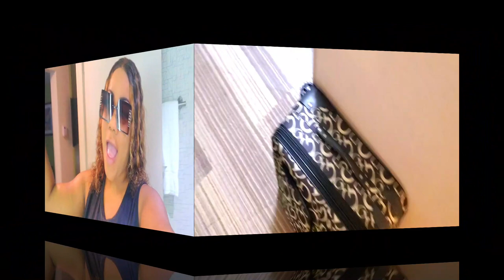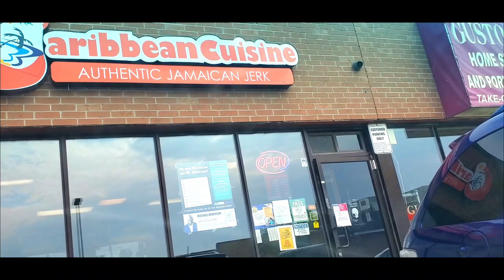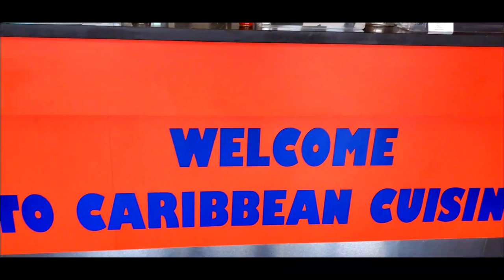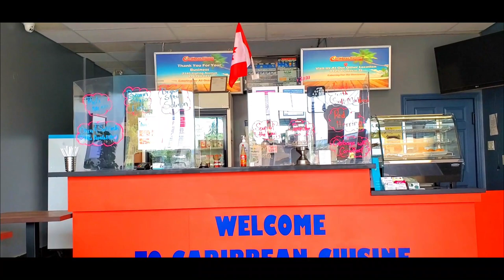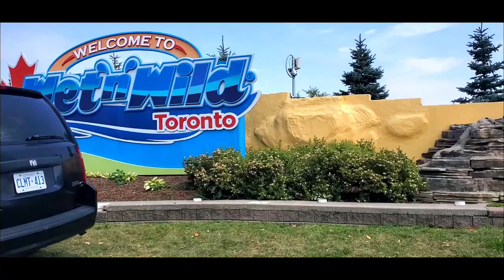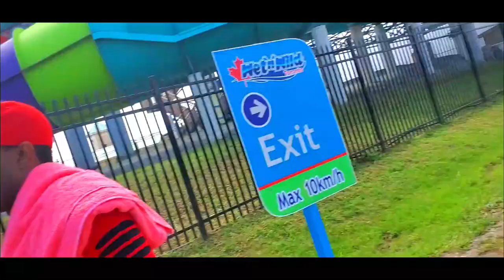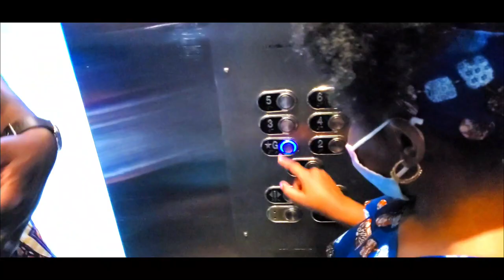WEEKEND VLOG| WET ‘N’ WILD WATER PARK – EXPLORE TORONTO| THE BARRETT CLAN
CHURCH SERVICE – DADDY BARRETT SINGING: THRAC Worship Service & Sermon "Be Not Conformed" by Rev Dr. SHR Williams // August 8th, 2021 - YouTube

Normani’s INTERVIEW: The Cyper Show with Rita Ngarambe - June 10 2021 - YouTube

Normani’s Book

Amazon: MY BEAUTIFUL HAIR eBook: HAMILTON, NORMANI , DWYER, RODALE: Amazon.ca: Kindle Store